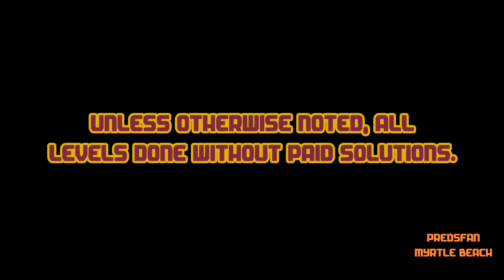Dig This! 260-20 ALTERNATE Solve! Both Top Balls Left Version! HD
Tricky because you have to have the balls come down the right distance apart and then make a fast matrix curve edit AFTER the Blue ball but BEFORE the Yellow ball.

Alternate solve.

:o)